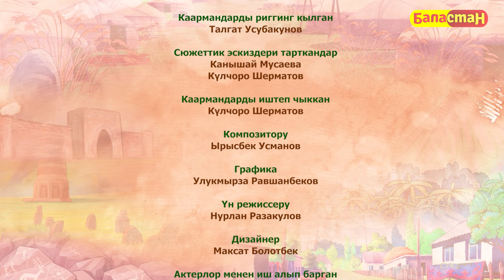"Сыйкырдуу калем" мультсериалы | 2-бөлүм